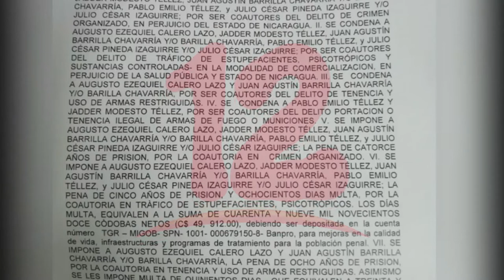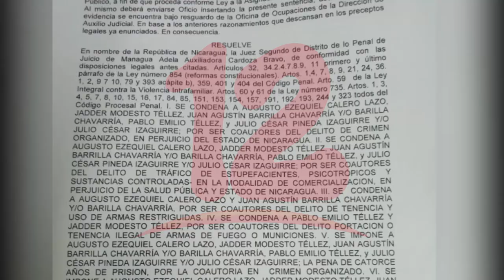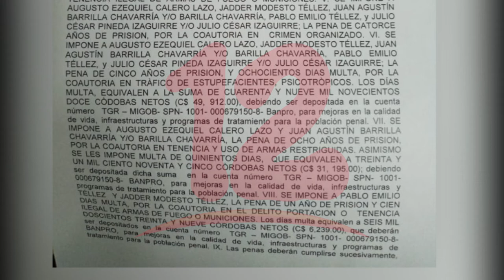Campesinos de Rio San Juan fueron condenados por delitos de crimen organizado entre otros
NosResistimosAlEmbargo Alrededor de 4 campesinos de Rio San Juan fueron condenados por los delitos de crimen organizado, el proceso de estas personas se llevó acabo con las violaciones al debido proceso, dijo María Oviedo de la CPDH.